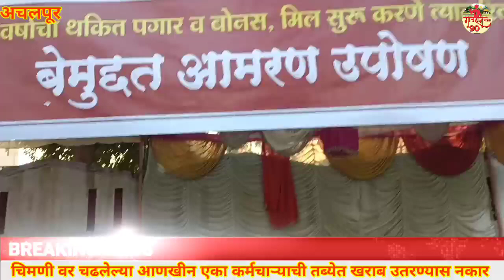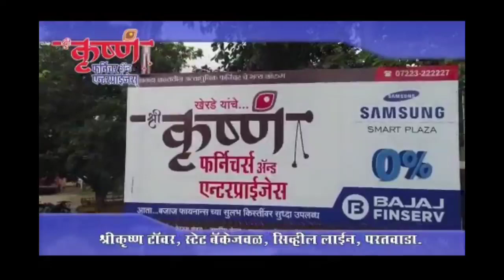आणखीन एकाची तब्येत खराब खाली उतरण्यास नकार तितंबा फिनले मील